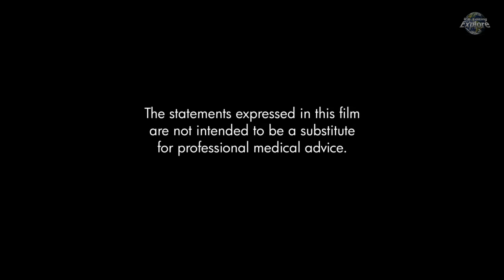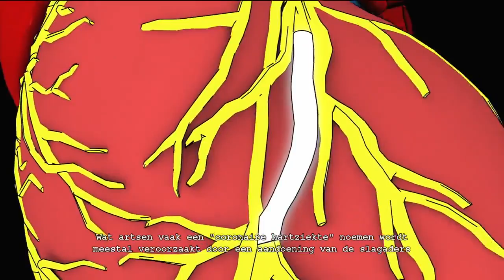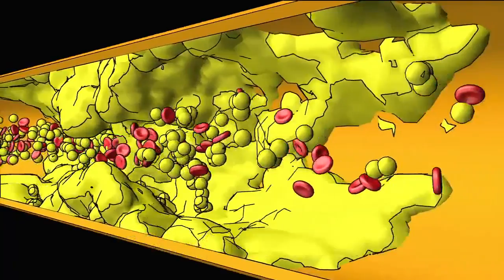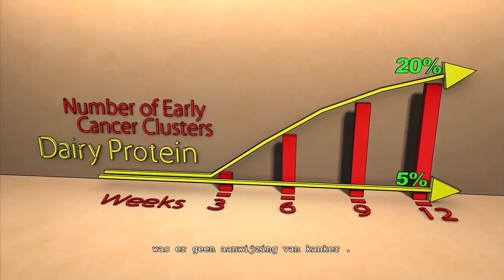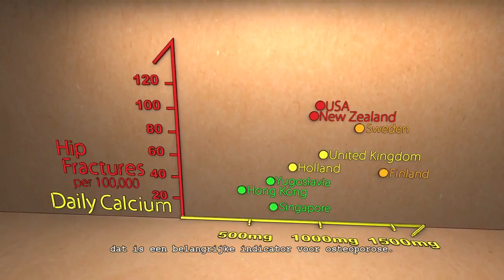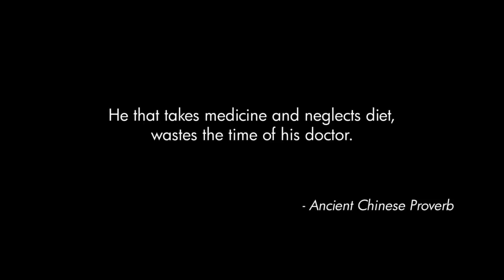Forks Over Knives & Unofficial Trailer - Nederlands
Soms zijn er van die documentaires die je aan het denken zetten over iets in je eigen leven en er af en toe in slagen om je gedrag te doen veranderen
Forks over Knives is ook zo’n documentaire en is er eentje die je moet zien. Het onderwerp is het voedsel dat we eten en de mogelijk relatie met veel voorkomende ziektes als kanker en een hoog cholesterolgehalte.
Zou je liever met een vork willen veranderen wat je eet of ervaar je liever het mes en operaties omdat je dat niet gedaan hebt?